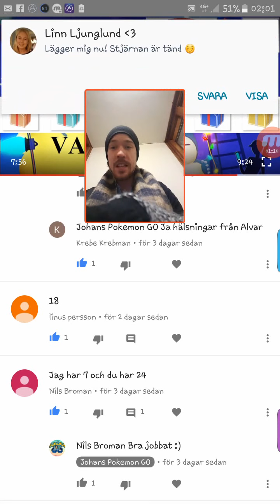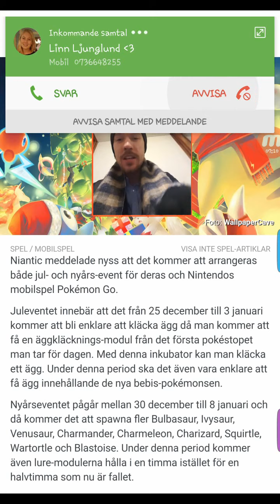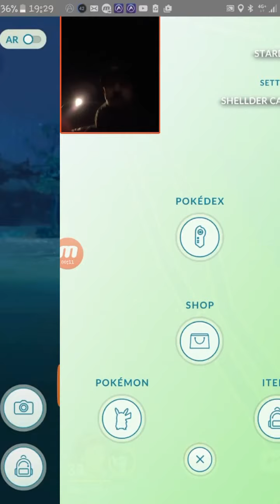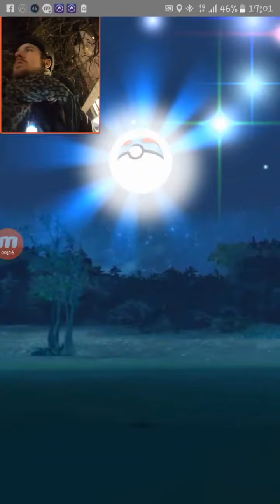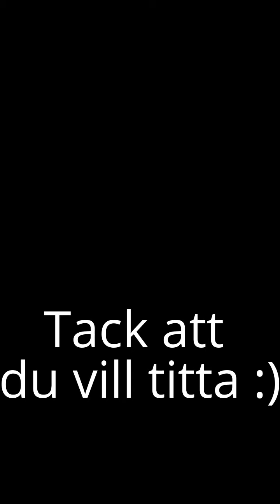JUL OCH NYÅRS EVENT!!! GRATIS SAKER!!! LÄTT ATT FÅ BABY+CHARIZARD Johans Pokemon GO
Pokemon GO new event free stuff! baby poekmon gen 2 johans pokemon go

Hej pratar om det nya eventet!
JUL event 25 dec till 3 jan

NYÅR event 30 dec till 8 jan

länk till sidan här!

Pokemons go sida update!

lika
kommentera